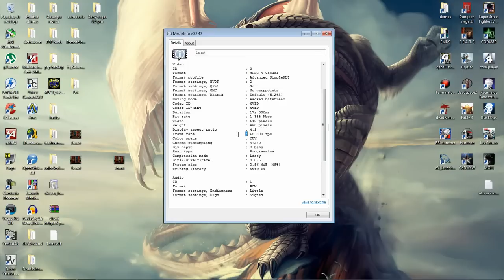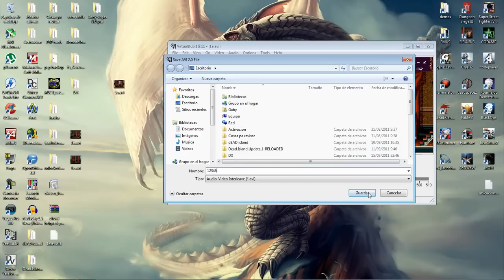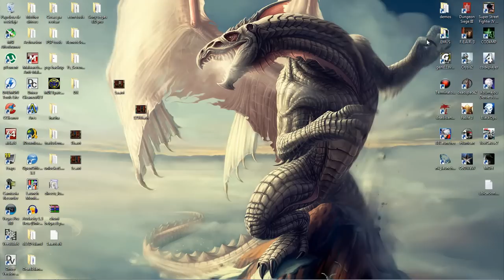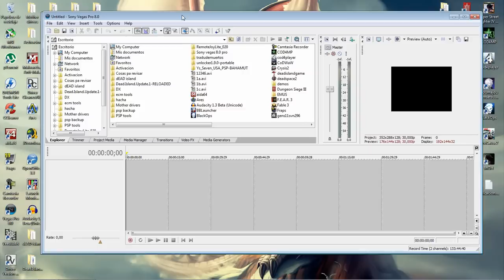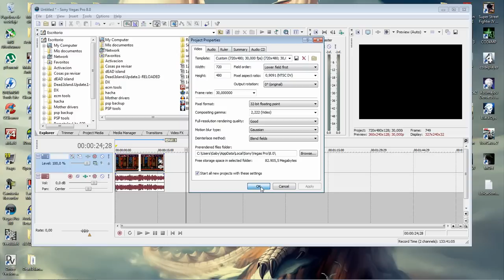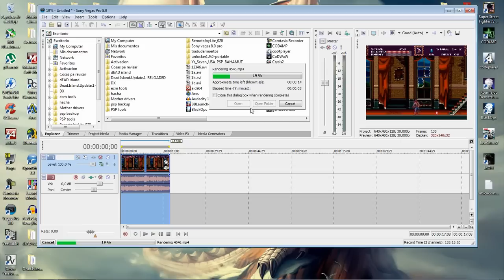Tutorial - interpolar frames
Hoy 16/10/12
Nota: Lamentablemente los links de la descripción ya caducaron por razones obvias, en cuanto pueda resubire =)

Al final del video la re lime así que le quite un pedazo jaja XD pero igualmente quedo completo el tutorial eh!

El programa es full, al ejecutarlo por primera vez nos pedirá registrarlo, le ponen la opción vía internet y ahí llenan el formulario con cualquier dato ya que no es necesario poner los datos verdaderos

1a: es un video de 60FPS que es tal cual se ve el juego al jugarlo
1b: es un video de 30FPS que es como se ve al perder frames
1c: es un video de 30FPS con interpolacion de frames (los 60FPS combinados)